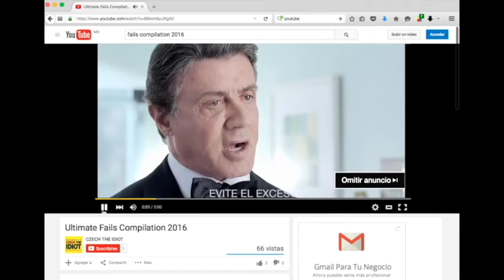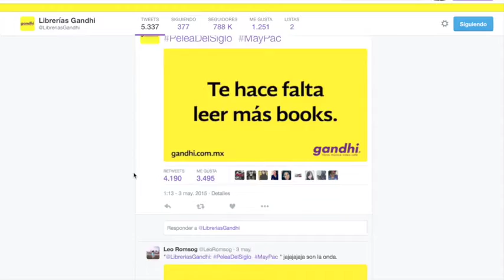Te hace falta ver mas BOX